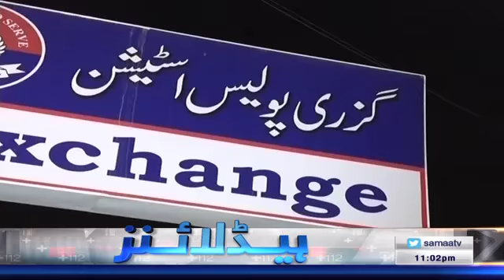Samaa Headlines - 11PM - 26 December 2018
آصف زرداری کی گرفتاری سے طوفان آئے گا ۔ ۔